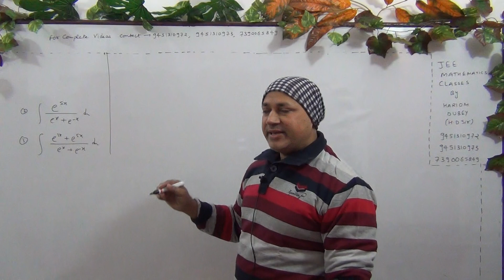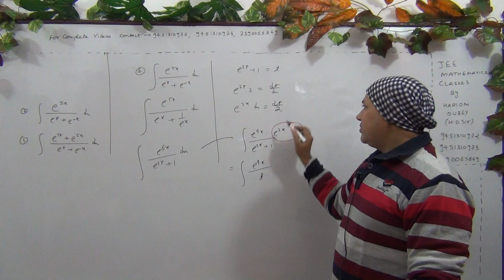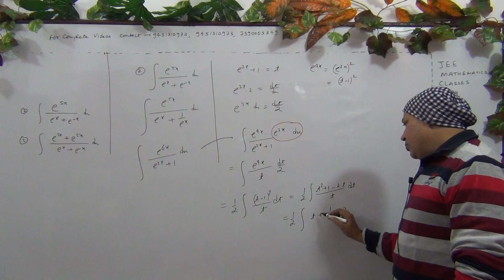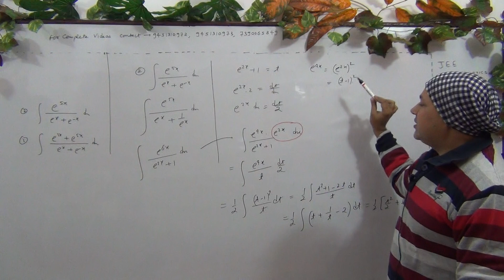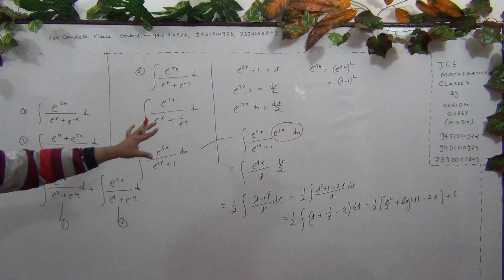Indefinite Integration ( Part - 75 )